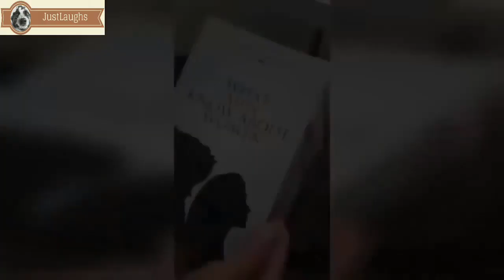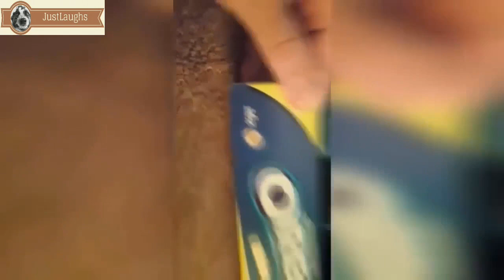ПРИКОЛЫ 2018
Я надеюсь, вам понравится это!